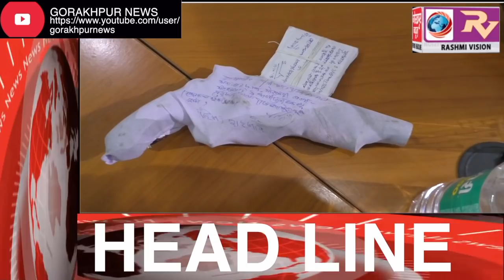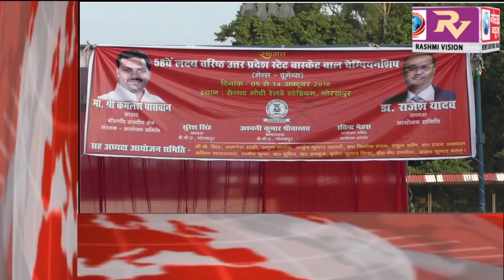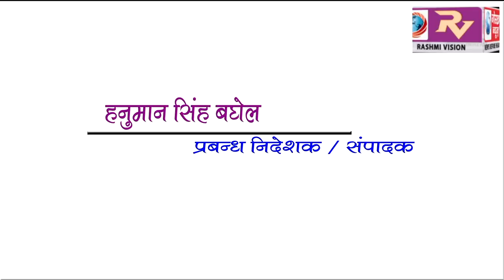GORAKHPUR NEWS Headline 13-10-2018